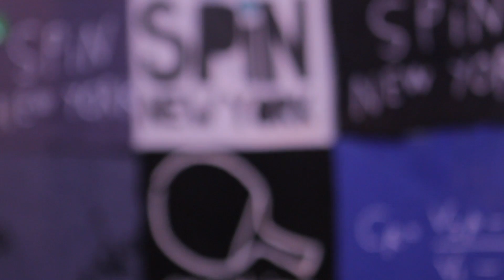Ping Pong With My Heart NYC SPiN Song Launch.mov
Paulini's Ping Pong With My Heart Song Launch at SPiN Galactica NYC June 27 2012 featuring Q-Tip, Judah Friedlander, John Starks, Wally Szczerbiak, Sooyeon Lee, Wally Green, Charlie Siem and more!